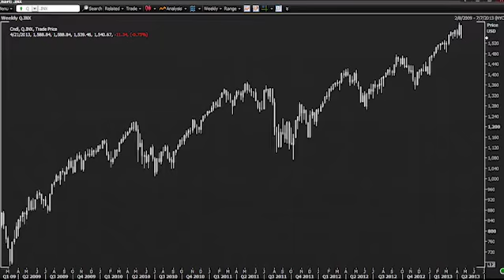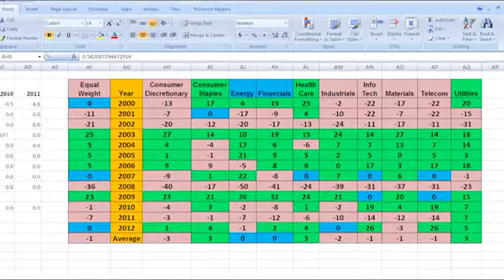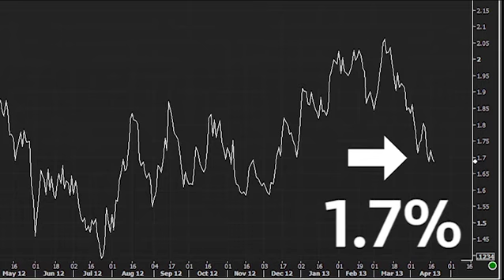Idea of the Week: Sell in May? -- Maybe Not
According to market lore, "sell in May and go away" means investors should get out in the spring and buy back in the fall. Lately, however, following that advice has resulted in missed opportunities. Thomson Reuters looked at the behavior of the ten S&P 500 sectors since 2000 and found that the best offense for the warmer months has been to focus on the defensive sectors — consumer staples, health care and utilities. Add these factors to the mix: investors on edge, reasonable historic valuations and accommodative central banks. There may be more to lose by NOT being in the markets after the merry month of May. Read the full report on Alpha Now and link to the corresponding report